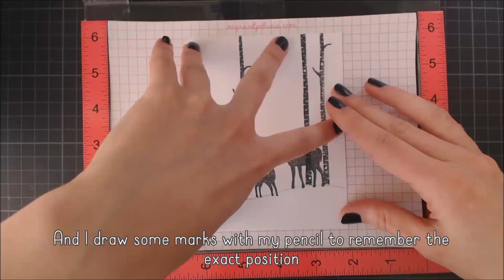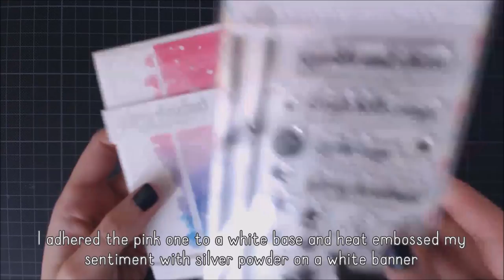Easy Watercolor Christmas cards & tips for mass producing with MISTY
Hi!
It's the time of Christmas cardmaking so today I'm sharing a tutorial about how to make easy watercolor Christmas cards with tips for easy mass producing and different options to personalize each of them. I hope you enjoy the video! :)

** SUPPLIES: **

• Watercolor paper
• Watercolors

Notes:
• Some products are provided by manufacturers for review and use (thanks Avery Elle!)